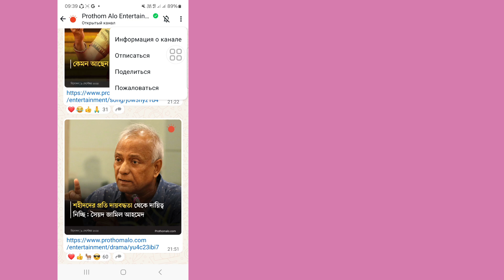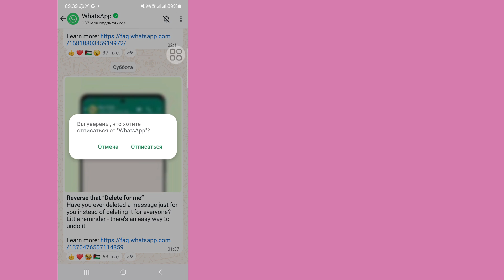Как изменить новый стиль статуса WhatsApp на вертикальный старый стиль (2024)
Привет, ребята,

В этом видео я покажу вам (Как изменить новый стиль статуса WhatsApp на вертикальный старый стиль). Продолжайте смотреть видео до конца, это очень простой и легкий способ

Если у вас есть какие-либо запросы на обучающие материалы, дайте мне знать в комментариях! Я сделаю это для вас в течение 1 дня.

Отказ от ответственности за авторские права В соответствии с разделом 107 Закона об авторском праве 1976 года допускается «добросовестное использование» в таких целях, как критика, комментарии, новости, репортажи,  Технологии, наука и исследования, добросовестное использование — это использование, разрешенное государствами, нарушающими авторские права, которое в противном случае могло бы нарушить Некоммерческое, образовательное или личное использование склоняет баланс в пользу добросовестного использования.

❤️ Пожалуйста, не забудьте оставить «Нравится».